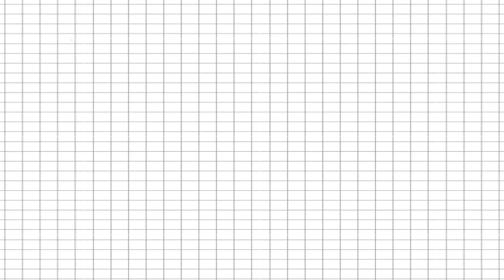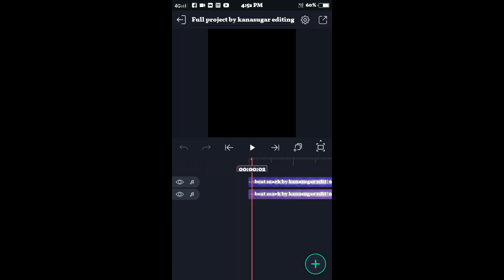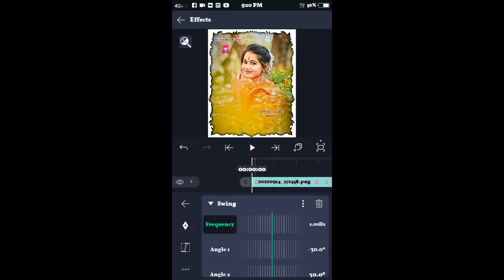🔥janapad status editing | malu nipanal janapad status editing kannada | kanasugar editing studio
🔸ನಮ್ಮ 👁️ಚಾನೆಲ್ ಗೆ ಭೇಟಿ ನೀಡಿದ್ದಕ್ಕಾಗಿ ಹಾಗೂ ನಮ್ಮ ಚಾನಲನ್ನು ಸಬ್ಸ್ಕ್ರೈಬ್ ಮಾಡಿ ಚಾನಲ್ ಬೆಳವಣಿಗೆಗೆ ಬೇಕಾದ ಬೆಂಬಲವನ್ನು ನೀಡುತ್ತಿರುವ ಎಲ್ಲರಿಗೂ ಹೃದಯಪೂರ್ವಕ ಧನ್ಯವಾದಗಳು...💕❤ Thanks For Channel
KANASUGAR PRAVEEN ➖➖➖➖➖➖➖➖➖➖➖➖➖➖➖➖

📺TELEGARM 🔗👇
💦INSTAGARM 🔗👇
All preset by kanasugar editing studio

🎵 SONG BEAT MARK BY KANASUGAR EDITING STUDIO ⚡️

⚡️ALL TEXT AND EFFECT BY KANASUGAR EDITING STUDIO 💥

⚙️IMAGES ☑️

🔸ನಮ್ಮ 👁️ಚಾನೆಲ್ ಗೆ ಭೇಟಿ ನೀಡಿದ್ದಕ್ಕಾಗಿ ಮತ್ತು ನಮ್ಮ ಚಾನಲನ್ನು ಸಬ್ಸ್ಕ್ರೈಬ್ ಮಾಡಿ ಚಾನಲ್ ಬೆಳವಣಿಗೆಗೆ ಬೇಕಾದ ಬೆಂಬಲವನ್ನು ನೀಡುತ್ತಿರುವ ಎಲ್ಲರಿಗೂ ಹೃದಯಪೂರ್ವಕ ಧನ್ಯವಾದಗಳು...💕❤ Thanks For Channel
Admin praveen
ONLY MATERIALS USE
Kanasugar editing studio